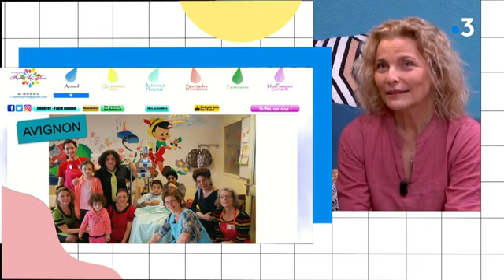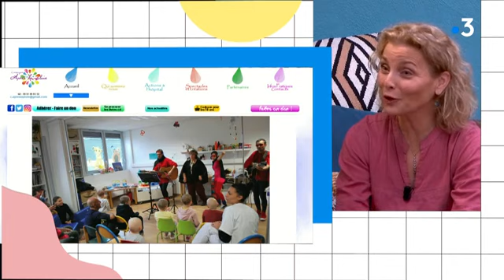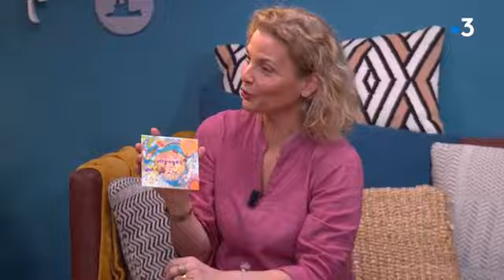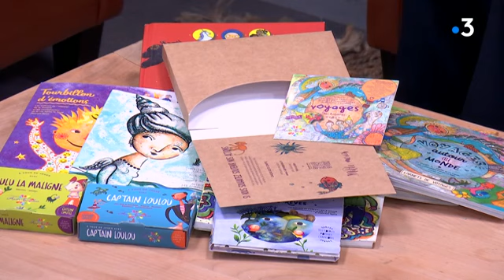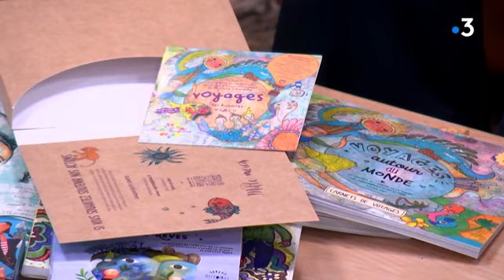Émission «Vous êtes formidable» sur France 3 Rhône-Alpes | 25 avril 2022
Participation à l’émission « Vous êtes formidable » sur France 3 Rhône-Alpes le 25 avril 2022